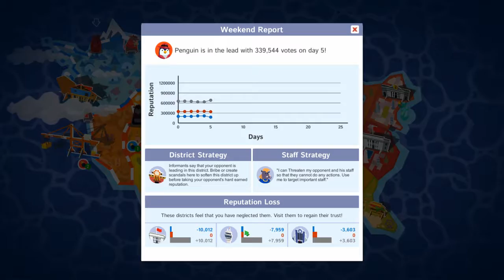Political Animals Gameplay-I'd vote for him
I play some Political Animals for a bit.It is a turn based political strategy game. Political Animals seems pretty cool!

Game key provided by developer or publisher